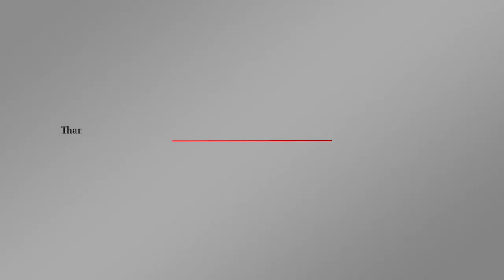ملايين المملكة السعودية تصل إلى واشنطن للسكوت عن جريمة خاشقجي | اورتز نيوز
جريمة قتل_خاشقجي أصبحت أمراً مسلماً به لكن السعودية تماطل في الإقرار و أمريكا تبتزها للحصول على الملايين التي بدأت بالوصول إلى واشنطن